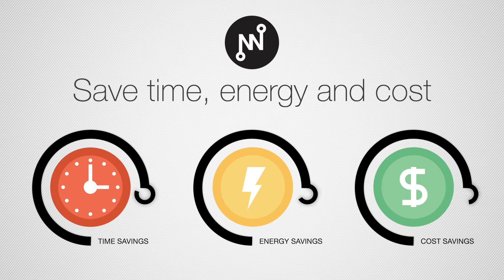Connected Solutions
Connected Solutions enabled luminaires integrate with popular building lighting control systems. A variety of sensors, drivers and other components allow for communication with wired or wireless networks providing the ability to monitor and modulate light levels and temperature, resulting in time, energy and cost savings.